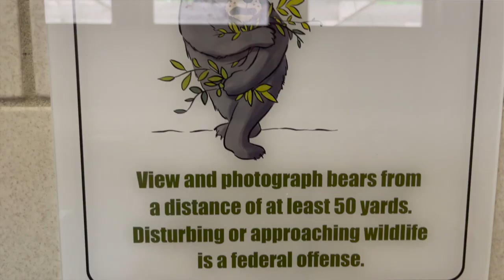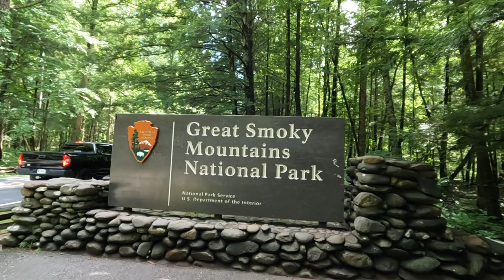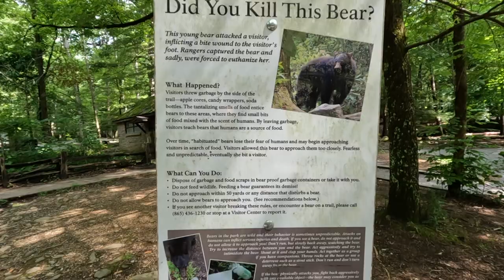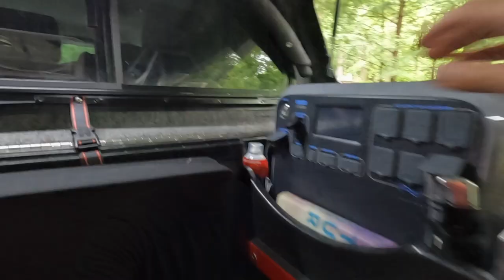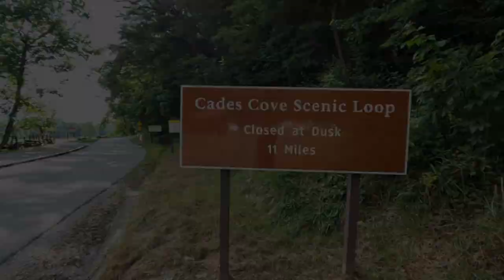I took my custom truck camper to the Smoky Mountains and fry up some catfish!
On this adventure, I take my custom truck camper to the Smoky Mountains National Park looking to cook some good food and hopefully photograph a black bear in the wild. Cades Cove is rumored to have more than 20 bears calling it home and I hope to be able to spot one from a safe and respectful distance. I pass through Pigeon Forge and Gatlinburg on the way and stop to fry up some catfish for lunch!

Some of the gear I use to produce my content...
Canon EOS R
Canon Drop-in Filter Mount Adapter EF - EOS R with Variable ND
Canon EF 24-70 f/2.8 II USM Lens
GoPro Hero 10 Black
GoPro Hero 10 Media Mod
GoPro Hero 7 Black
Shure SM7B